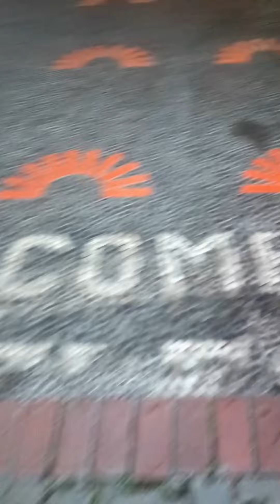Nge-vlog Main Dan Makan Ke Raffles Puncak